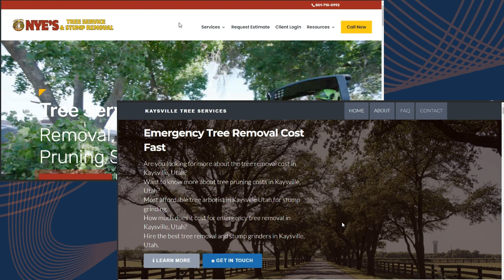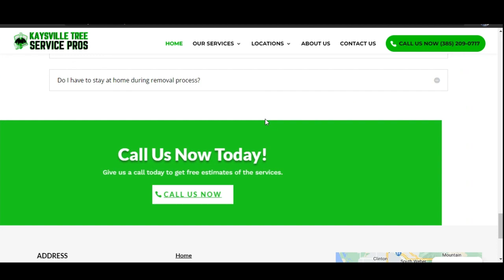Nyes Tree Service